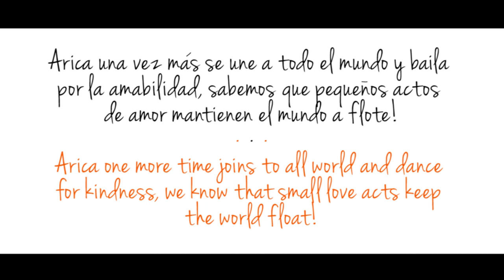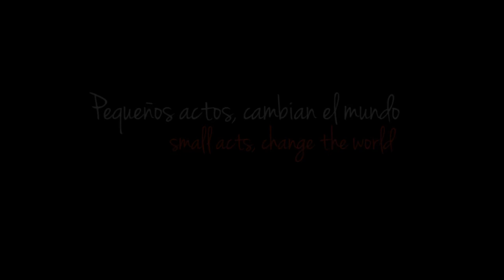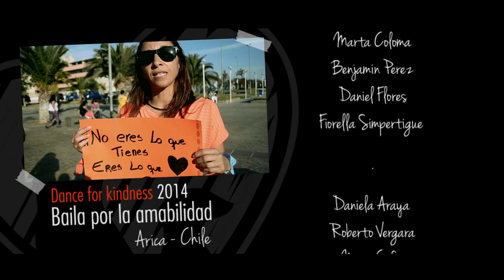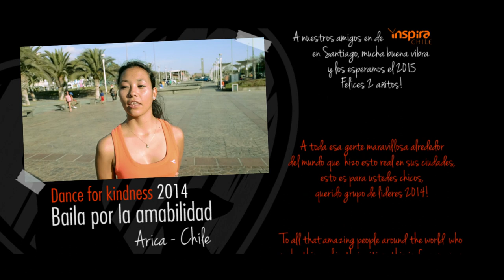Dfk 2014 - Arica, Chile [Freezemob & Flashmob Baila por la amabilidad - Dance for kindness]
Freezemob/Flashmob mundial Baila por la amabilidad, el mundo necesita actos transformadores, y celebrando el día mundial de la amabilidad (13 Nov), Arica se une a más de 80 países del mundo para bailar por la amabilidad el 9 de noviembre de 2014.

WorldWide Kindness FreezeMob/FlashMob, the world needs more changin life acts, and celebrating the Worldwide kindness day (Nov 13th), Arica, Chile joins to more than 80 countries around the world to dance for kindness this november 9th 2014.